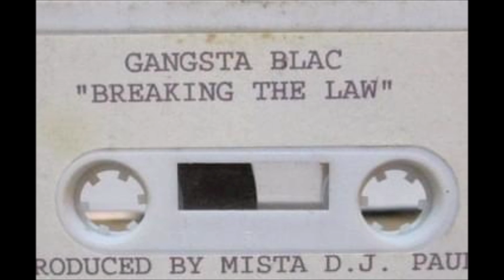GANGSTA BLAC - TIRE SHOP [1994]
From The Tape Breaking The Law [1994]

All credits for this track belong to GANSTA BLAC.